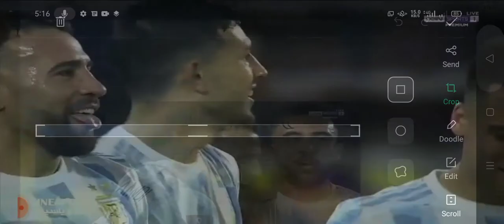Gooooooaaal By Paredes Against Colombia ~ Live Colombia vs Argentina